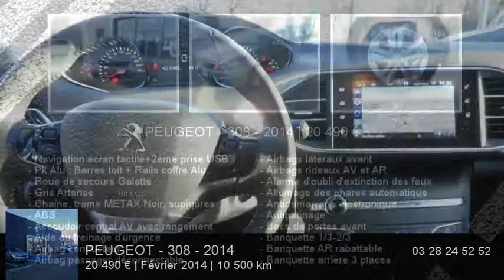Annonce Occasion PEUGEOT 308 SW 1.6 HDi FAP 92ch Active 2014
Peugeot Dunkerque  vous propose cette Annonce Occasion PEUGEOT 308 SW 1.6 HDi FAP 92ch Active 2014 au prix de 20490 €.
Navigation écran tactile+2ème prise USB
Pk Alu : Barres toit + Rails coffre Alu.
Roue de secours Galette
Gris Artense
Chaîne, trame METAX Noir, supiqûres
ABS
Airbag conducteur
Alarme d'oubli d'extinction des feux
Allumage des phares automatique
Antidémarrage électronique
Antipatinage
Bacs de portes avant
Banquette 1/3-2/3
Becquet arrière
Détecteur de sous-gonflage indirect
EBD
Eclairage au sol
Ecran multifonction couleur
Ecran tactile
Ecran tactile multifonction
ESP
Essuie-glace arrière
Feux de position à LED
Filtre à particules
Jantes Alu
Phares halogènes
Poches d'aumonières
Préparation Isofix
Prise 12V
Rétroviseurs électriques dégivrants
Température extérieure
Vitres teintées
Volant cuir
Volant réglable en profondeur et hauteur
Volant sport